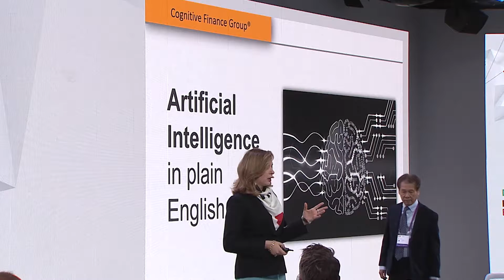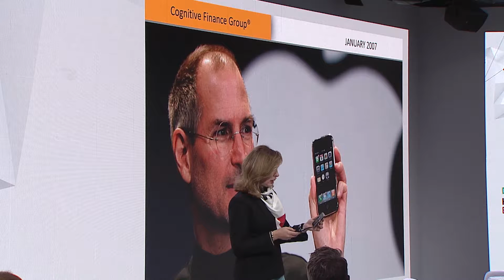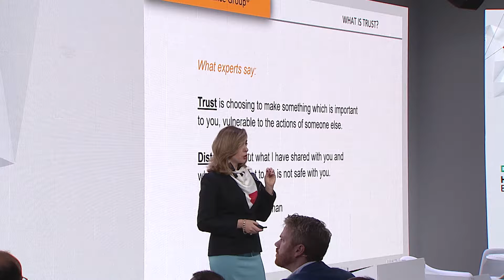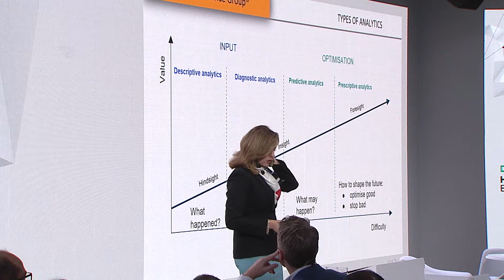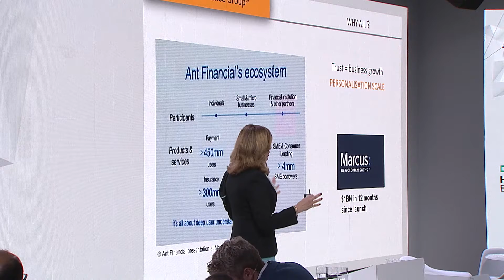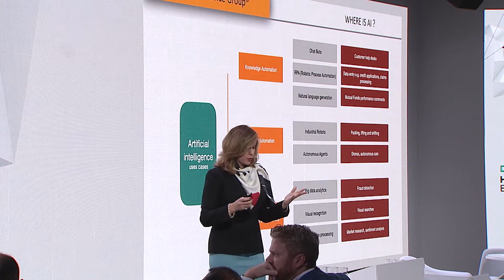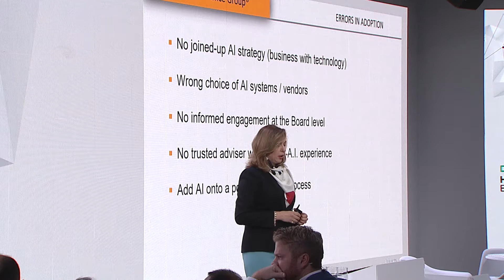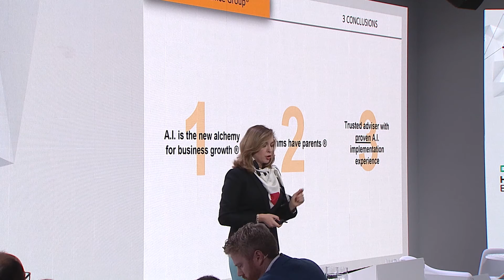Artificial Intelligence in plain English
We’ve all seen recently that an increased number of new products released either showcase an AI component, are being built on Machine Learning, or even leverage Deep Learning Neural Network. What exactly does this mean beyond buzzwords in a press release? Would a better understanding of these terms shift the conversation from “What is AI?” to “How can AI be applied to my business?”